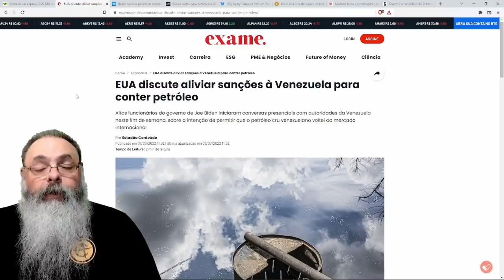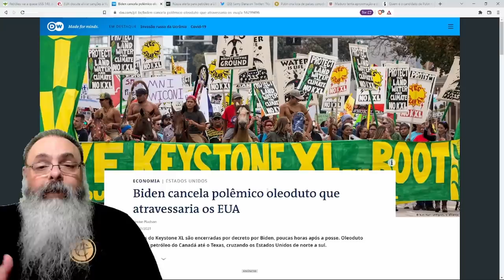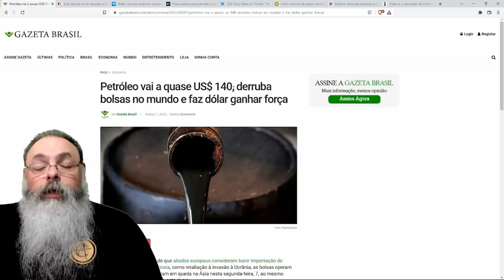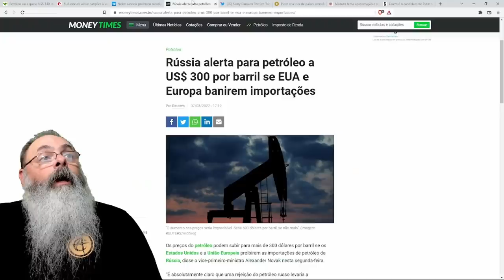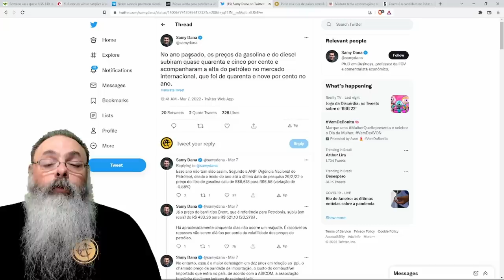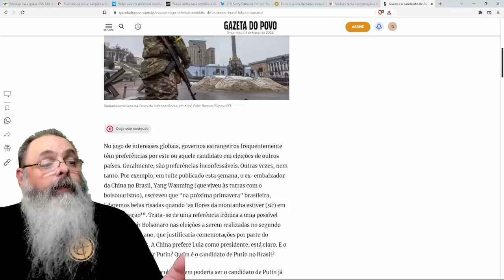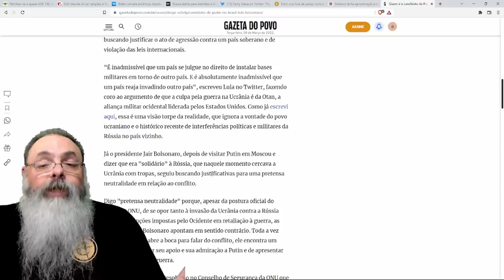A rússia será destruída completamente, mas o resto do mundo também vai pagar caro